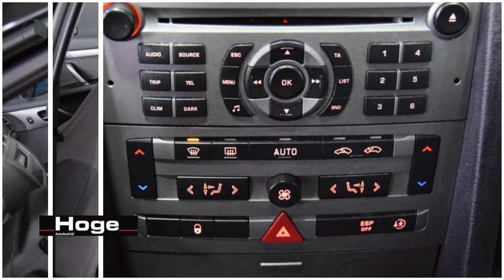Peugeot 407 SW 2.0-16V XR PACK Airco ECC Cruise control Nieuwe APK Inruil mogelijk